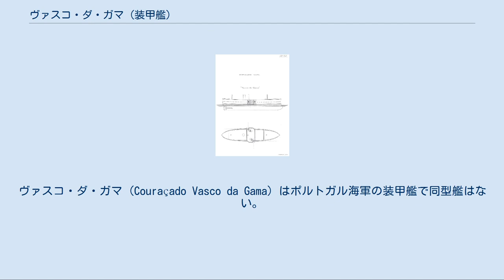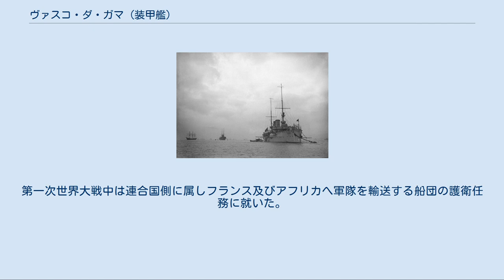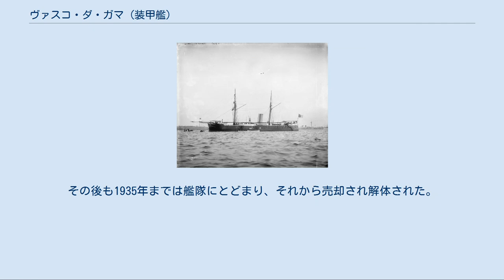ヴァスコ・ダ・ガマ (装甲艦)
ヴァスコ・ダ・ガマ
ヴァスコ・ダ・ガマ (Couraçado Vasco da Gama) はポルトガル海軍の装甲艦で同型艦はない。
艦名はポルトガルの偉人ヴァスコ・ダ・ガマに因む。
 就役時の本艦。
 本艦の基本構造は木造で、平甲板型船体に3本の帆走用マストと一本煙突を持つ装甲コルベットとしてイギリスで建造された。
 水面下に衝角を持つ艦首甲板上に前部マストが1本、船体中央部に152mmから254mmの装甲板をリベットで組み立てられた砲廓（ケースメート）を持ち、その中にクルップ社製「26cm（20口径）後装砲」を単装砲架で2基を配置した。
この砲は重量270kgの砲弾を最大射程12,100mまで届かせることができた。
本艦の砲廓は上方から見て横に長い八角形をしており、左右の斜め前と斜め後ろに砲門が開けられ、床面に設けられたレールで砲架を移動させる事により前後左右に最大2門を向ける事ができた。
砲郭部の上部には副砲の「15cm（25口径）後装填式砲」が防盾の付いた単装砲架で1基と操舵艦橋があり、その後ろに1本煙突と中部マストが立ち、舷側部に「カネー 9ポンド：6.5cm後装填式砲」が単装砲架で片舷2基ずつ計4基が配置され、後部甲板上に後部マストが立てられた。
後部甲板の艦尾側は艦長室が設けられ、水面下には2軸の推進軸に付いた4枚羽のスクリュープロペラに挟まれる様に1枚舵が配置された。
水線部の艦首尾部には102mm装甲を、船体中央部には229mmの装甲が貼られ、その上の非防御区画には舷窓が砲郭部を挟むように壁面に付けられた。
 艦首から撮られた近代化改装後の本艦。
スポンソンに設けられた8インチ砲の配置が良く判る写真。
 竣工後の1900年から本艦はイタリアのオルランド社にて近代化改装を受けた。
改装の要目は機関の換装と砲郭部の撤去に伴う火砲の更新、船体の延長工事などの大規模な物であった。
機関の換装に伴う航続性能の向上により、旧来の帆走設備は廃止されて艦容は近代化された。
 改装前と同じく水面下に衝角の付く艦首から両脇に船橋を持ち、上部に露天の見張り所を持つ密閉型の箱形艦橋が新設され、その後部に上部に探照灯台・中部に見張り台が設けられた単脚式の前檣が立つ。
砲郭部のあった部分は張り出し（スポンソン）に変わり、そこに主武装として「アームストロング 1895年型 20.3cm（40口径）単装砲」が防盾の付いた単装砲架で片舷1基ずつ計2基が配置された。
船体中央部の煙突の本数は1本から2本となり、周囲には大小様々な煙管型の通風筒が立てられた。
 側面から撮られた近代化改装後の本艦。
 舷側甲板上は艦載艇置き場となり、艦載艇は舷側部に2本1組のボート･ダビッドが片舷2組の計4組と、単脚式の後檣の基部に付いたジブ・クレーン1基により運用された。
後檣の後部に後部探照灯台が設置され、後部甲板上に副砲として「アームストロング 1895年型 15.2cm（45口径）速射砲」が防盾の付いた単装砲架で後向きに1基が配置された。
船体後部の艦長室は壁面に新たにスタンウォーク（Stern Walk ）が新設された。
他に近接戦闘用に「アームストロング 1888年型 12ポンド：76.2cm（40口径）速射砲」が防盾の付いた単装砲架で艦首甲板中央に1基、艦首と艦尾の両舷側に1基ずつの計5基が配置された。
 この武装配置により艦首方向に20.3cm砲2門と7.62cm砲1門が、艦尾方向に20.3cm砲2門と15.2cm砲1門が、左右方向には20.3cm砲1門と15.2cm砲1門と76.2cm砲3門が指向できた。
この改装により満載排水量は1千トン近く増大し、ポルトガル海軍の分類では装甲巡洋艦（cruzador-couraçado）に類別変更された。
 本艦の主要任務はリスボンの海上防衛であったが、遠くマカオへの植民地警備任務にも就いた。
第一次世界大戦中は連合国側に属しフランス及びアフリカへ軍隊を輸送する船団の護衛任務に就いた。
1935年に除籍された。
 イギリスのテムズ鉄工造船所で1875年に起工。
1876年12月に進水し、1878年に竣工した。
 1897年6月26日、ヴァスコ・ダ・ガマはスピットヘッドで開催された、ヴィクトリア女王のダイヤモンド・ジュビリーを祝う観艦式に参加した。
 1901年からリヴォルノのオルランド造船所で大規模な改装を実施。
1903年に完了した。
 19...